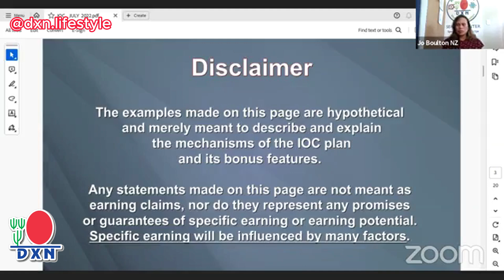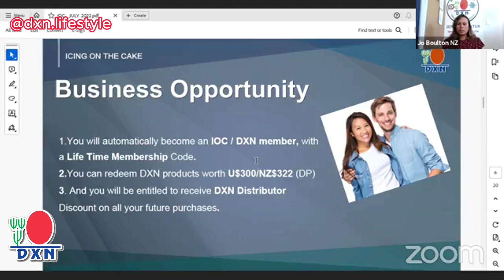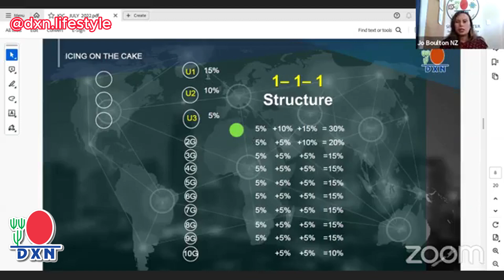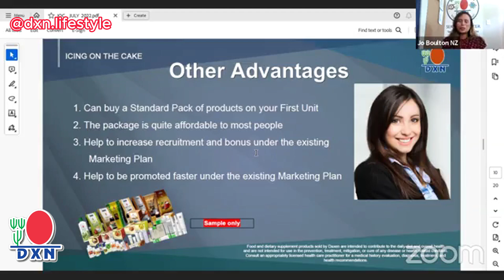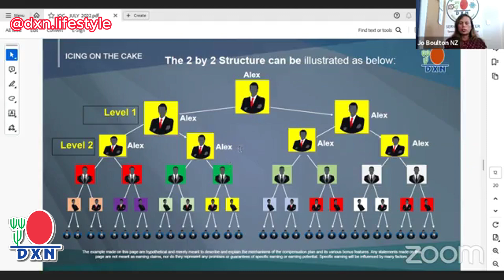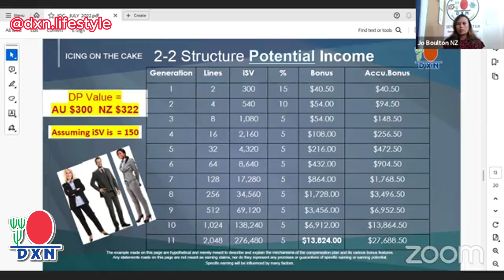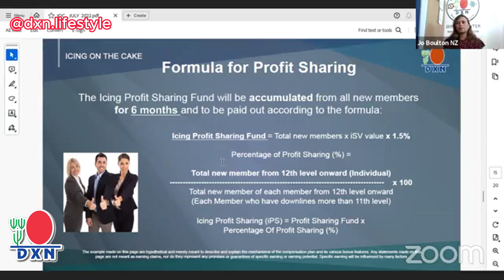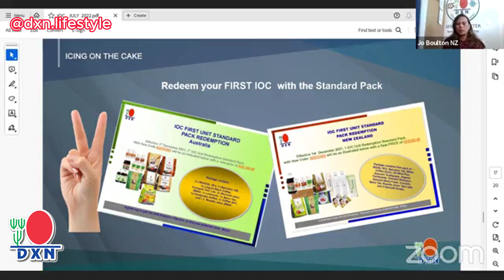IOC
Icing On The Cake (IOC)

It is an Icing on the existing cake, which is an additional compensation plan (uni-level) added to the existing Marketing Plan of DXN. Distributors may purchase iPackage in order to participate in this IOC. The iPackage is affordable to most distributors.

ADVANTAGES

* IOC allows the distributor to purchase any mix of products at the prevailing Distributor Price (DP).
Earn exponential income.
* Help to increase recruitment and bonus under the existing marketing plan.
* Help to be promoted faster under the existing marketing plan.
* It is an international scheme.
* No matching or pairing is required.
* No maintenance is required.
* Global

REMUNERATION PLAN FOR ICING ON the CAKE (IOC)

There are 2 types of Bonus in IOC plan, which is Uni-Level Bonus and Icing Profit Sharing Bonus.

- Uni-Level Bonus (5-15%)
- Icing Profit Sharing (1.5%)
- Your Icing Profit Sharing entitlement,

Icing Profit Sharing (iPS) = Icing Profit Sharing Fund x Percentage of Icing Profit Sharing (%)

Icing Profit Sharing Fund = Total New iMembers x iSV Value x 1.5%
As a DXN Member, here is our DXN COMPENSATION & BENEFITS LIFETIME

DXN MEMBERS BENEFITS: (71% Compensation Payout)

01. Discount 15%-25% (Lifetime).

02. Retail Profit (any time)

03. Star Group Bonus (Lifetime) 37%.
  3.1. Personal Rebates
  3.2. Group Rebates

04. Cash Incentives:
  4.1. PHP  12,500.00
  4.2. PHP 100,000.00

05. Development Bonus 15% (Lifetime).

06. Leadership Bonus 15% (Lifetime).

07. International Profit Sharing 2% (Lifetime).

08. Free Travel Seminar Incentive 2% (Lifetime).

09. Inheritance (Pamana).

10. Icing On the Cake (IOC) Program.

Are you looking for a STABLE Company, EXCEPTIONAL PRODUCTS and SOLID OPPORTUNITY?

Discover More about My Online Business Worldwide;

This site is registered and operated by an Independent DXN Distributor. The DIETARY Food Supplements presented in this page are designed to assist in the maintenance of general well-being through regular use. If you have a condition which requires medical diagnosis and treatment, it is important that you visit your healthcare professional.

It's important for you to understand that the income example shown in this page are extra-ordinary. The mathematical income projections presented are not intended to serve as a guarantee or promise of income. Instead, they're designed to give you an idea of what's possible. Your results - as with anything - require  hard work, consistent effort, massive action and dedication.